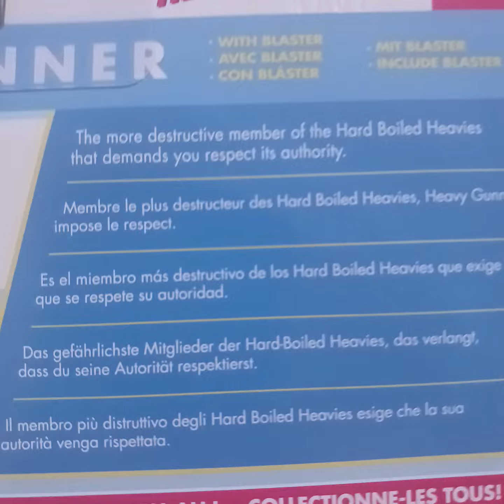Heavy Gunner with blaster figure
Sonic the hedgehog figure